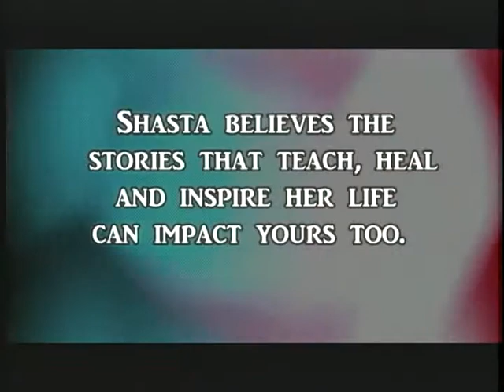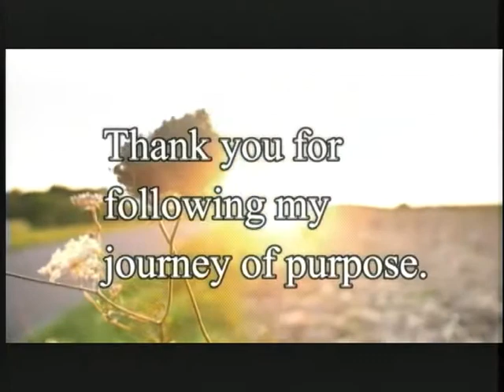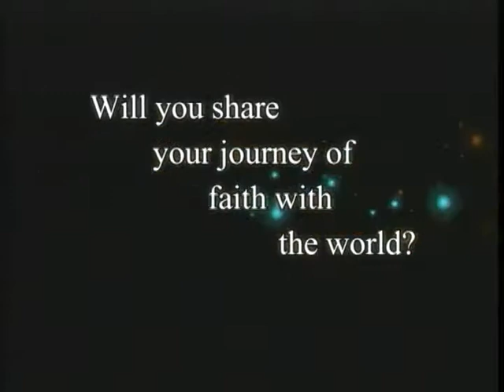Carol & Lynn share impacts of CBS teachings